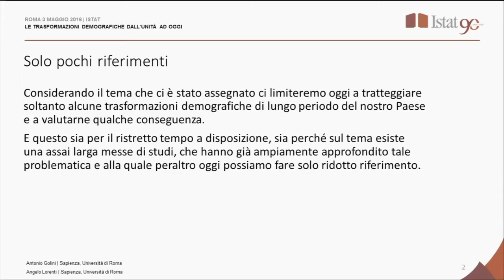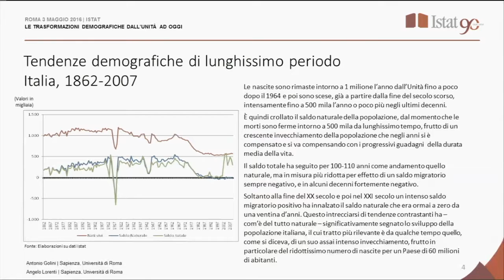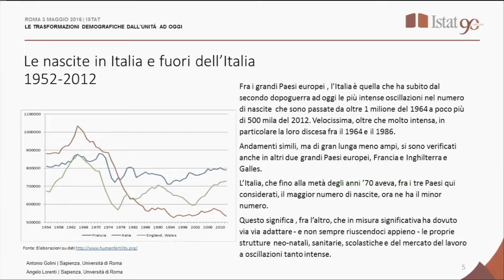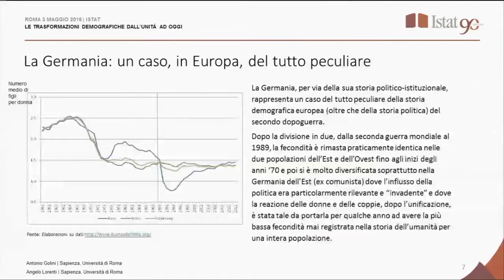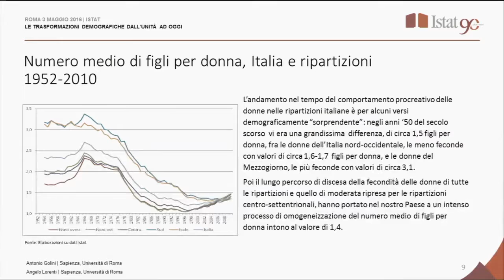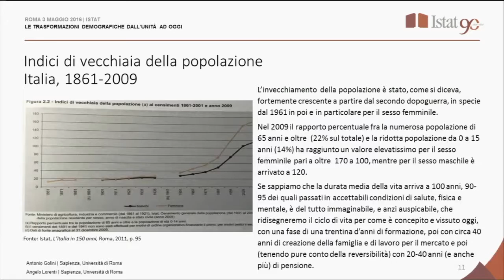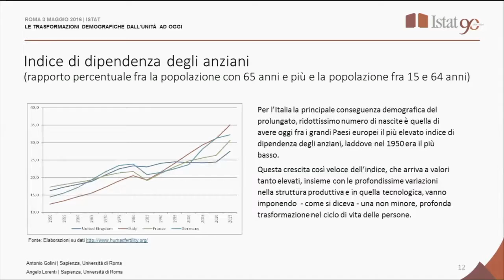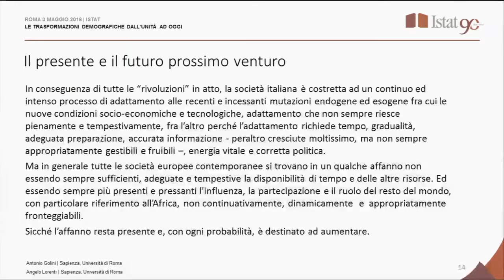Antonio Golini, Università di Roma "La Sapienza"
Transizioni e prospettive demografiche nella società italiana - Roma, 3 Maggio 2016

Le trasformazioni demografiche dall' unità ad oggi